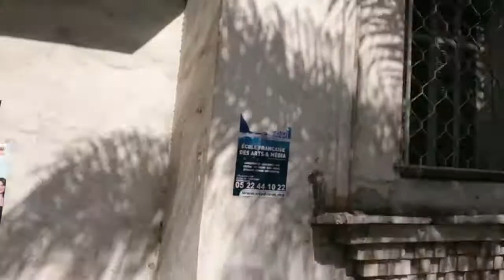Essaouira Yoona - Casablanca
Essaouira Yoona, amam dan Apap ke Casablanca pertama kali pakai kereta api, yoona baru usia 8 bulan setengah...